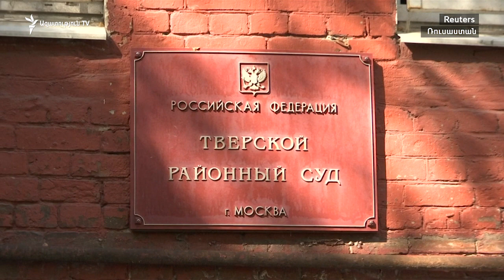Պուտինն առաջարկեց կանանց կենսաթոշակային տարիքի շեմ սահմանել ոչ թե 63-ը, այլ 60-ը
Ռուսաստանի նախագահ Վլադիմիր Պուտինն այսօր հատուկ ուղերձով դիմել է բնակչությանը՝ իր խոսքում փորձելով հիմնավորել երկրում բողոքի մեծ ալիք բարձրացրած՝ Կենսաթոշակային բարեփոխումների օրինագծի անհրաժեշտությունը: